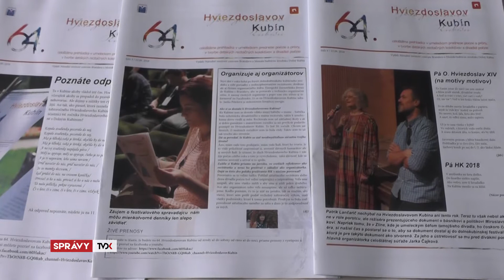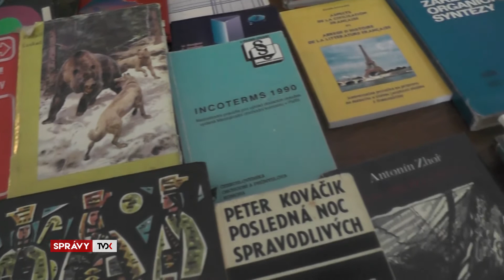Tristo milovníkov poézie a prózy na Hviezdoslavovom Kubíne